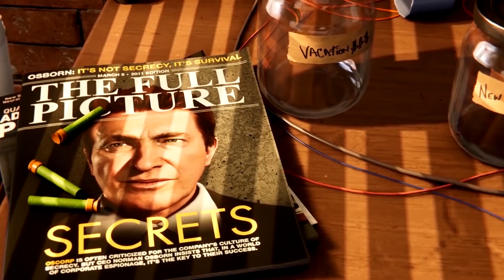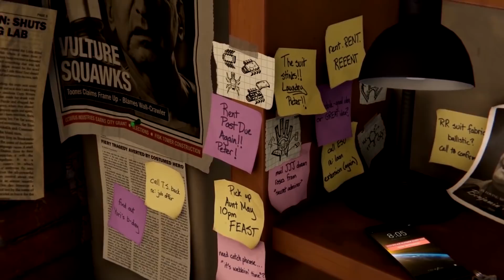Marvel's Spider-Man (Part 1) | Real-Time Fandub Games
A group of voice actors dub the dialogue from Insomniac and Marvel's Spider-Man... in one take... with zero rehearsal. This is the result.
(CAST AND MORE INFO BELOW)

Real-Time Fandub originally created by Charley Marlowe

♥ New videos or streams on weekdays! ♥